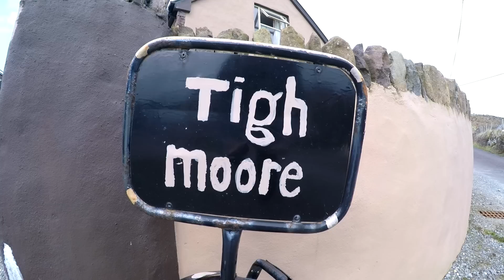St. Patrick's Weekend Holiday l Dingle Peninsula, Co. Kerry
A short film of our long Paddy's weekend with some friends on the beautiful Dingle Peninsula, Co. Kerry.

We had rented a spacious holiday home, Tigh Moore, outside of Brandon village, with stunning views on our doorstep and Brandon Point just up the road.

I needed very little encouragement from my wife, Riceal, to bring along, and test out, my new GoPro Hero 4 Black Edition and the new stabilisation rig, G4 Gimbal from FeiYu Tech.

With amazing mountain and coastal scenery & clear nights, it was the perfect location to really try out the new equipment.

Credits: Music track- Belfast by Brian Finnegan, Album - The Ravishing Genius of Bones